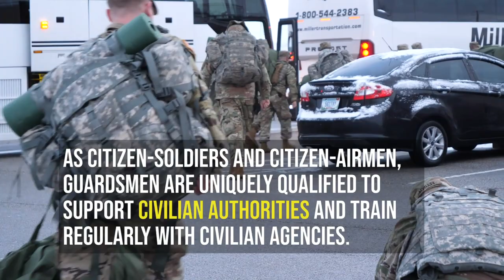Indiana National Guard supports 59th Presidential Inauguration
More than 620 members of the Indiana National Guard travel to the nation's capital to assist federal and district authorities supporting the 59th Presidential Inauguration. (Video by Sgt. Tackora Hand)